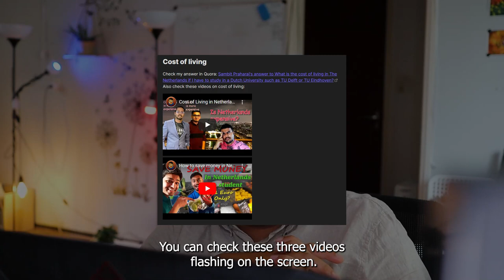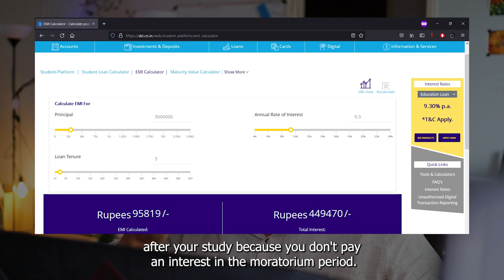How much time to pay back 30 Lakhs Rupees Indian 🇮🇳 Education Loan for Study Abroad?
Vlog 331 - How much time to pay back 30 Lakhs Rupees Indian 🇮🇳 Education Loan for Study Abroad?

In this vlog, I discuss in short different factors based on which you can calculate the EMI and the time necessary to pay back an education loan of 30 Lakhs Indian Rupees.

This depends on various factors like the lending rate of the financial institution or bank, the moratorium period, the simple and compound interest rate of the study abroad education loan, terms and conditions of loan repayment, salary that you can expect, study and living expenses, savings and your status pf living. Check the blog link below to see all the details of what is mentioned in this video on one page.

I specifically give an example of a study abroad education loan from SBI bank in this video. So, this video will be useful for abroad education loan for Indian students!

🔗🔗 LINKS 🔗🔗

📹📹 VIDEOS 📹📹

SHARE the video and also help others!

📝📝Follow sambitphd on Instagram to know more about me!